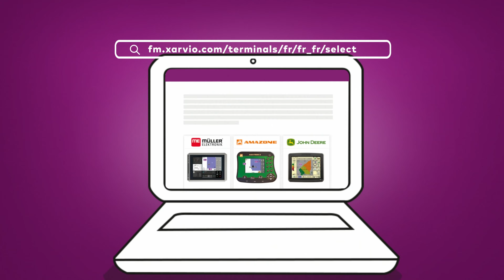Le transfert des cartes de modulation avec xarvio CONNECT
Les cartes de modulation de dose de xarvio FIELD MANAGER vous aident à optimiser votre densité de semis, vos apports d'engrais et votre protection des plantes pour améliorer vos rendements.
Pour transférer ces cartes sur votre terminal, vous pouvez utiliser une clé USB... mais c'est tellement plus simple et rapide avec xarvio CONNECT ! Découvrez ce boitier, inventé par xarvio, qui connecte sans fil votre terminal avec xarvio FIELD MANAGER, pour simplifier l'échange de données.

La connexion la plus rapide entre xarvio FIELD MANAGER et vos machines.